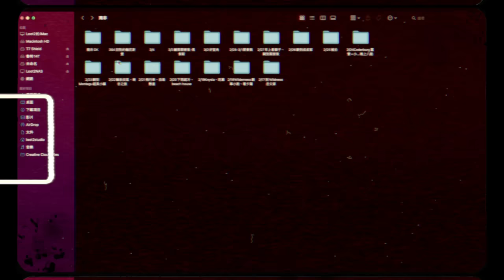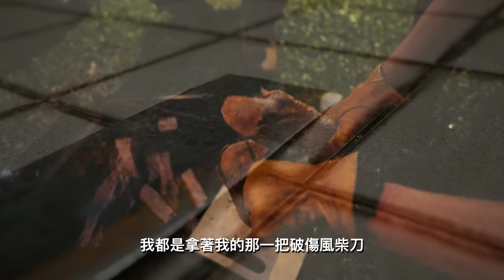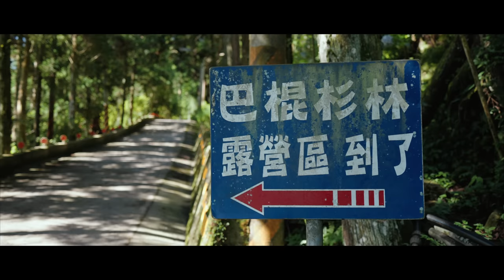與營火部落達哥的機車露營！雨男與雨男間，就是這麼的無雨倫比...｜Motorcycle Cmping with "Campfire"｜Loot2魯特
雖然我知道最近還有很多影片還沒剪完
但是再繼續悶在家裡
真的要悶出病了
所以這禮拜我決定放飛自我
一起和營火部落的達哥騎摩托車去露營！！！

拍攝器材：
GoPro11、Gopro11 Mini
FUJIFILM-XT5
Sony A7S3